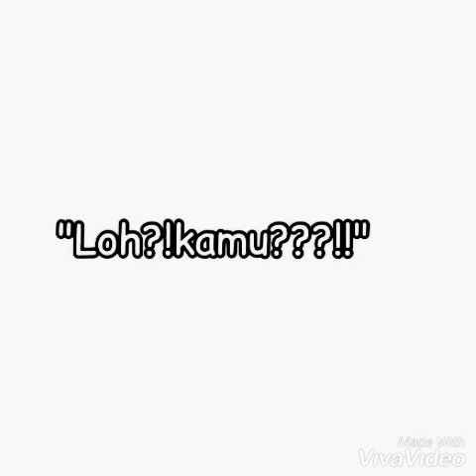DAHMIN (dahyun_jimin) ✖ MOSEOK (momo_jhope) & Moment ❤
Dahmin Dahyun Jimin
Moseok Momo Jhope